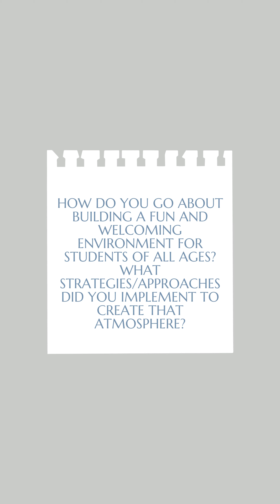SopoFUN Founder on Wisdom Wednesday - How did we cultivate a fun and welcoming space?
Risa McMahon, Founder & CEO of Southport Fundamentals, was interviewed by Leticia Andrade as part of her "Wisdom Wednesday" series where Latina business owners share their entrepreneurial stories.

In this video, Leticia wanted to know what strategies were implemented to create a fun and welcoming environment - Risa shares how every decision throughout the space made was driven by creating an inclusive place where everyone feels comfortable and welcome.